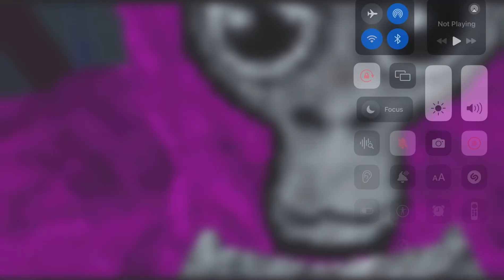Final tag tag is INSANE (get this video to 1k views)